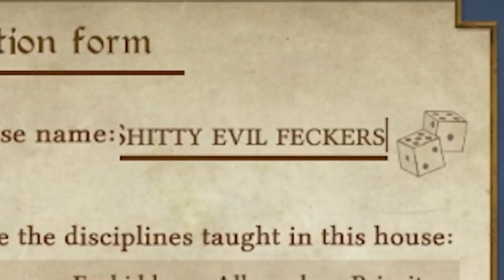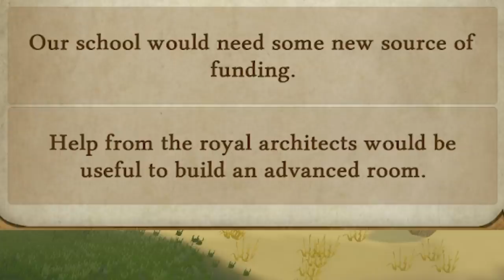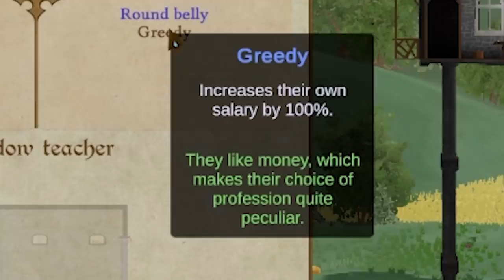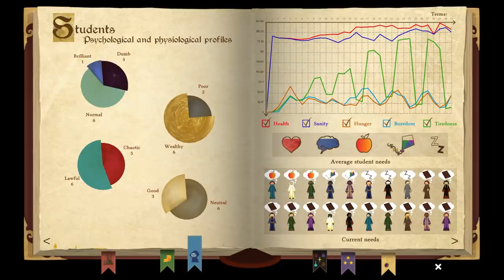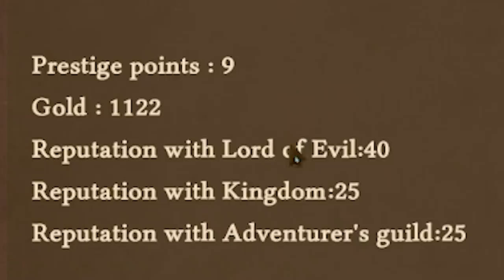This is what Harry Potter would look like if an idiot was in control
This is what Harry Potter would look like if an idiot was in control, lots of dark magic and dark school policies

Editors:
Kippesoep001
FluffyroxGames